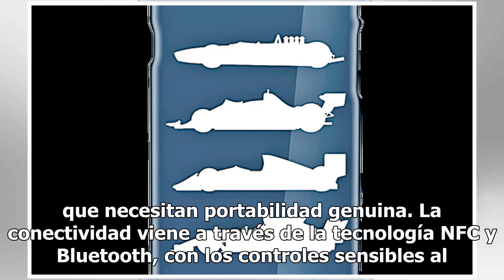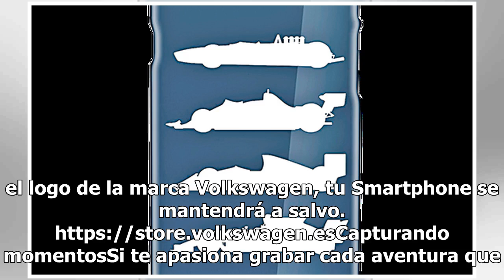Qué llevar esta semana en tu Guantera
Complemento perfectoEstos elegantes auriculares inalámbricos Harman Kardon Soho ofrecen un paquete de gran sonido y fácil de usar para aquellos que necesitan portabilidad genuina. La conectividad viene a través de la tecnología NFC y Bluetooth, con los controles sensibles al tacto que son fáciles de...